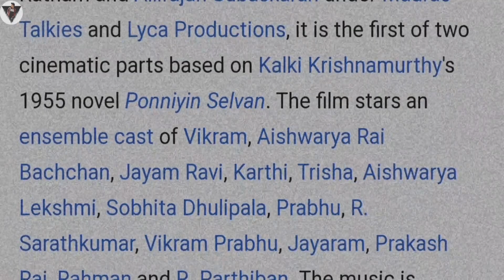Ponniyin selvan teaser (PS-1) teaser review | Vikram | Aishwarya Rai Bachchan |Mani Ratnam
description- hey guys to aaj hmlog (ps-1) teaser ka review krne wale h ...